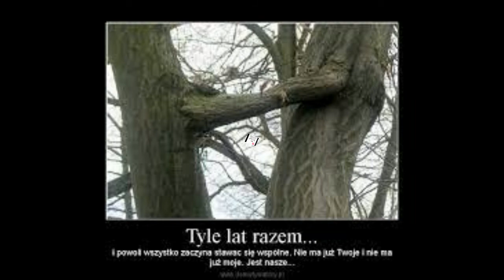Bez Naszej Winy . Seweryn Krajewski . aranż . i . wykon . Adam. M.